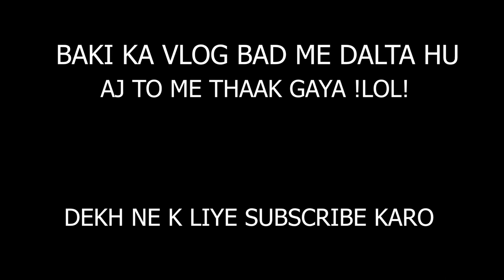MG Hector VS MT15 || Street Race || Crazy Leaning On Jorabat Gwahati || GoPro Hero 8 Black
So hey gyzz...welcome back to another video . Hope you all are doing well in your life.

Highway Pe MG Hector VS MT15 Ho Gaya Gyzz || Crazy Leaning On Jorabat Gwahati || Yamaha MT15 || GoPro Hero 8 Black || Yamaha MT15 V2 || Modified MT15 V2 || Jintu Neog